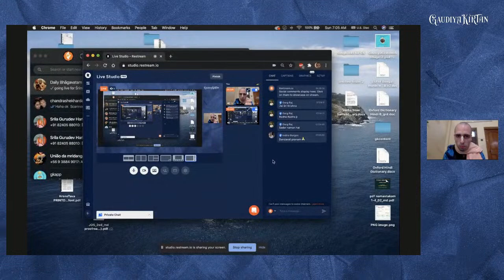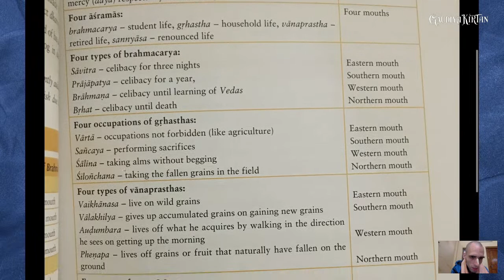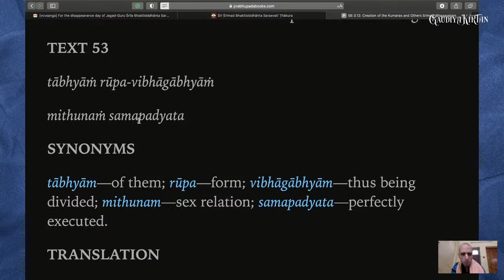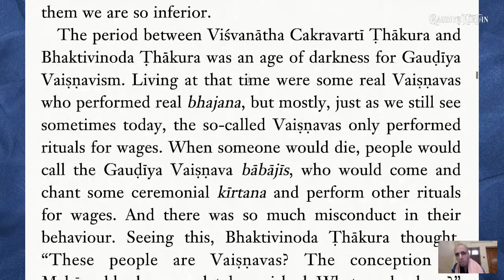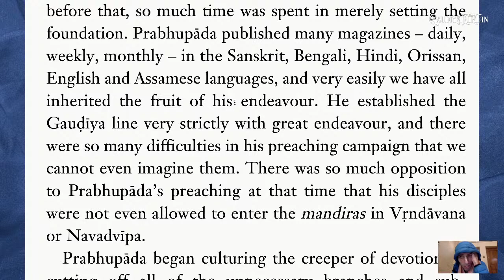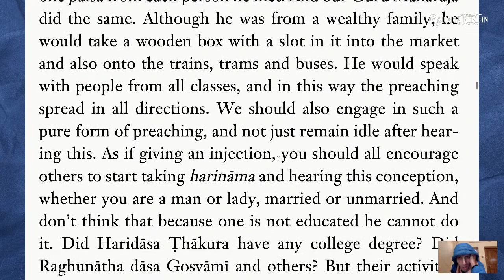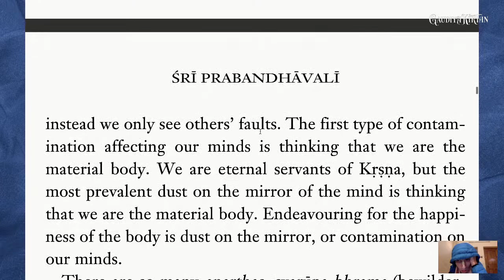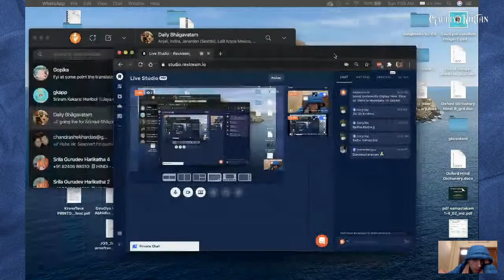Śrīmad-Bhāgavatam 3.21.48–57 & Śrīla BSST Prabhupāda Tirobhāva-tithi kathā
We're finishing up the last few verses of SB 3.12 and then we'll read from my Gurudeva's book Śrī Prabandhāvalī and, if there's time, we'll read a class by Śrīla Bhakti Vijñāna Bharatī Gosvāmī Mahārāja.